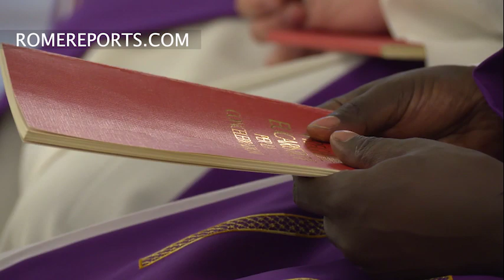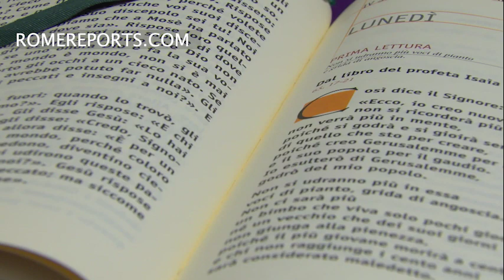Papa en Santa Marta: Hay cristianos enjaulados que no saben volar hacia su propia misión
Invita a no contentarse con poco cuando comienza la búsqueda de Dios y de los propios sueños.